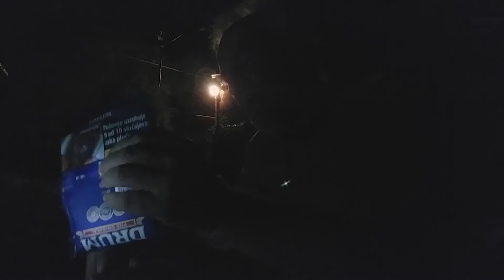UFONEUNO٭ Potraga za logikom 2000 - 2020. *Znanstveno Fantastična Priredba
Režija 》Andrej Glavič
Scenario 》Dario Barišić
Produkcija 》UFONEUNO ANDA
01 Likovi u filmu 》

Film je posvećen našem otrovanom i preminulom pasu 》Saiph
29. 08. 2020